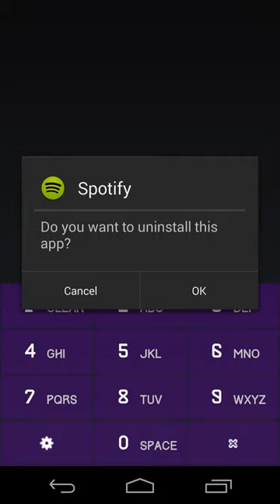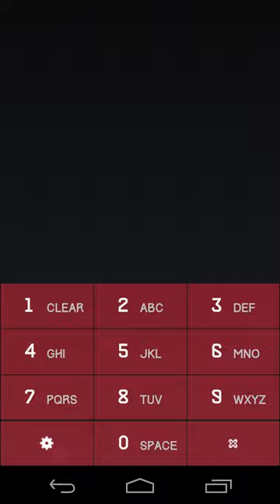The Dial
A simple & minimalistic T9 based dialer to quickly access and launch installed apps & contacts on your Android.
Features:
★ Searching local apps by app name.
★ Simple T9 keyboard.
★ Quick searching.
★ Find Contacts
★ Call Contacts
★ Email Contacts
★ Uninstall Apps.
★ Select Themes.
The Dial uses simple write ahead search which matches keywords as you type in order to save multiple key press. It uses a simple T9 keyboard which allows user to type and search apps/contacts faster.